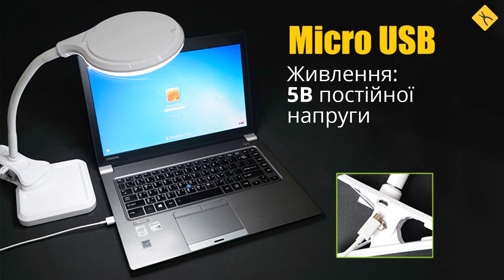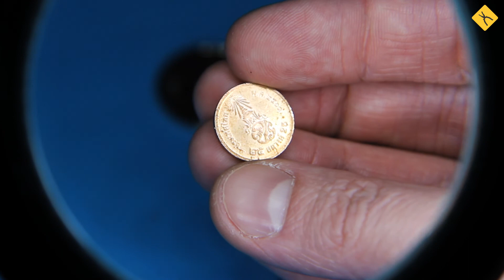Настільна збільшувальна лінза Pro'sKit MA-1010U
Скляна збільшувальна USB-лінза на гнучкій ніжці та стійкій основі. Збільшення: 3 діоптрії (1.75X), ⌀ 100 мм.